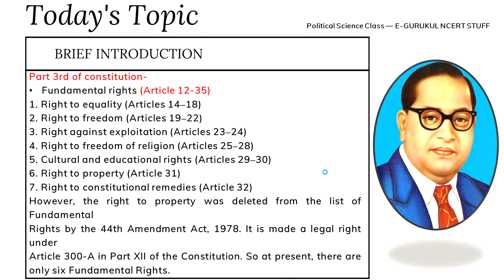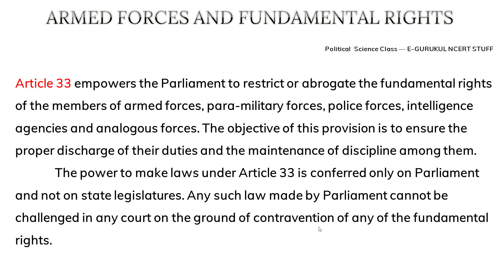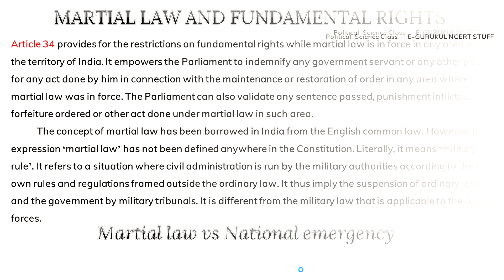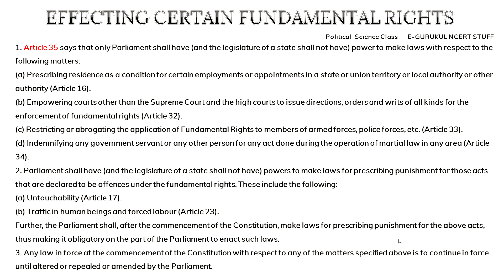Chapter 7 -FUNDAMENTAL RIGHTS - Article 33 || Article-34 ||Article-35-in Hindi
Chapter 7 -FUNDAMENTAL RIGHTS - Article 33  || Article-34  ||Article-35-in Hindi   M.Laxmikant Polity
Hallo everyone, welcome to the new episode of my video series, polity by m. laxmikant. So, in todays video I will tell you about-
Fundamental rights-Article 33  || Article-34  ||Article-35
Martial law vs Fundamental right